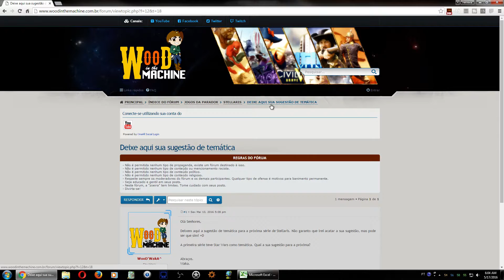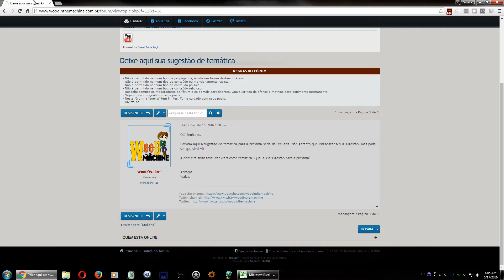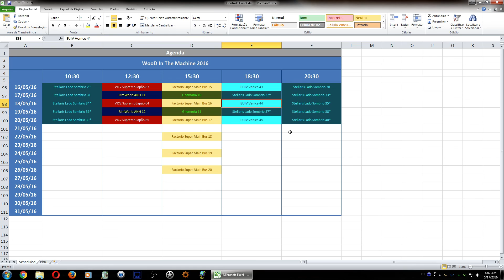WooD In The Machine Agenda 17/05/2016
Deixe sua sugestão de tema para a nova campanha de Stellaris

Olá, eu sou o Waka e nessa série você poderá conferir a agenda de vídeos do canal WooD In The Machine! Deixem sua sugestão, comentários, críticas e elogios sempre!